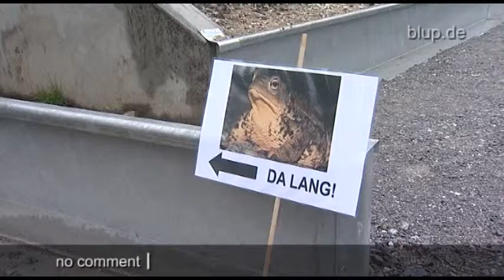bluptv: Krötentunnel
In NRW gibt es Deutschlands unsinnigsten Tunnel. 20 Meter lang, exklusiv nur für Kröten. Der Haken: Dort gibt es schon lange keine braunen oder grünen Hüpfer mehr, weil diese vor 12 Jahren umgesiedelt wurden. Dennoch ließ es sich die Straßenbaubehörde nicht nehmen, den lange geplanten, 60.000 Euro teuren Durchlass unter der Autobahn jetzt noch in die Tat umzusetzen. Hauptsache, die Kröten stehen auf dem Papier. Schließlich muss alles seine Ordnung haben ...